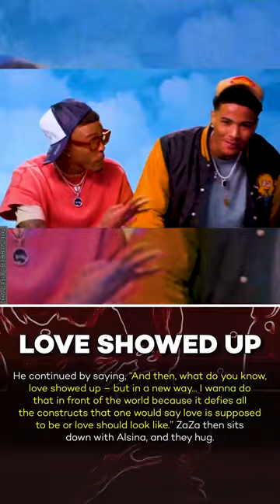August Alsina Seemingly Comes Out, Introduces Boyfriend!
AugustAlsina Seemingly Comes Out, Introduces Boyfriend!